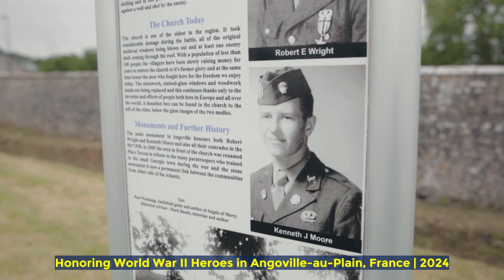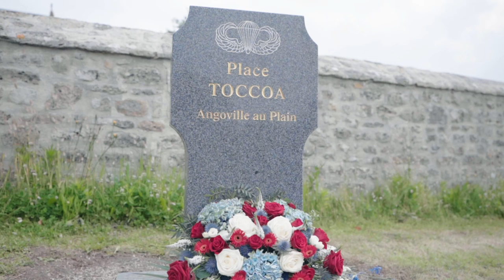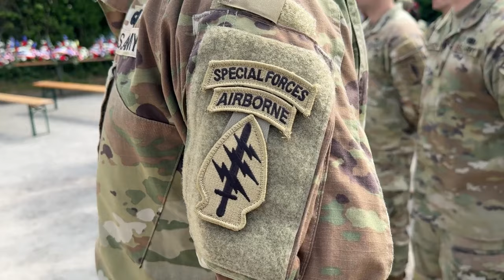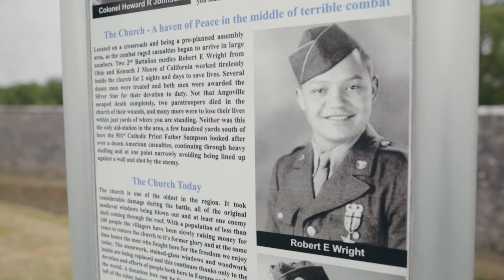Honoring World War II Heroes in Angoville-au-Plain, France | 2024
Join us as we witness the touching tribute to World War II veterans at the Angoville-au-Plain Memorial Ceremony in France. This solemn event brings together U.S and Allied Forces, veterans, and distinguished guests to honor the bravery and sacrifices made during one of the most significant conflicts in history. Watch as history comes alive in this moving ceremony set to take place on June 1, 2024. Let's pay our respects to those who fought for freedom and peace.

Angoville-au-Plain Medic Memorial Ceremony
FRANCE
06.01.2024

U.S and Allied Forces, World War II Veterans and Distinguished Guests attend the Angoville-au-Plain Memorial Ceremony in Angoville-au-Plain, France on June 1, 2024. The 101st Airborne Division (Air Assault) is forever linked to the people of Normandy, especially Carentan. The division fought and sacrificed for the freedom and peace that exists today in France.

Comments from: U.S. Army Colonel James C. Stultz, Commander of 2nd Mobile Brigade Combat Team, 101st Airborne Division (Air Assault) And WWII Veteran Ceo Bauer, 377th Regiment, 95th Infantry Division

Film Credits: Video by Sgt. 1st Class Joseph Truesdale
101st Airborne Division (Air Assault)